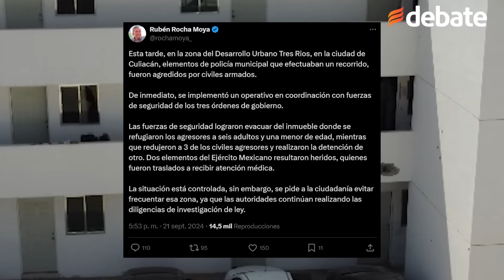Así quedaron los departamentos en Tres Ríos tras fuerte tiroteo en Culiacán, Sinaloa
El fuerte enfrentamiento se registró en la zona de Tres Ríos en Culiacán, Sinaloa. El cual dejo tres muertos, dos militares y un herido.